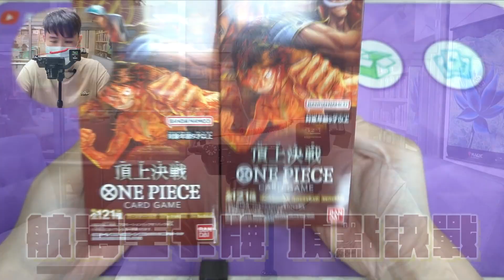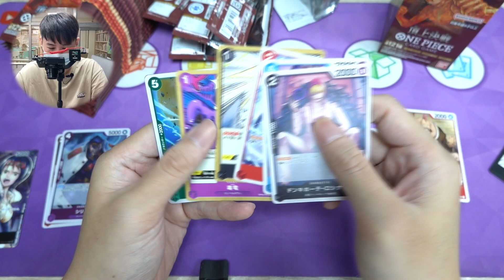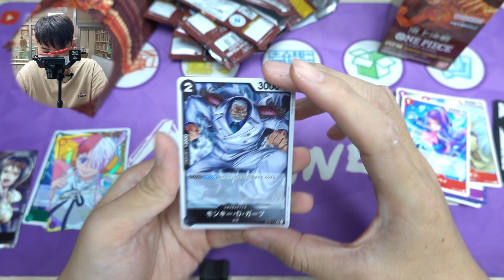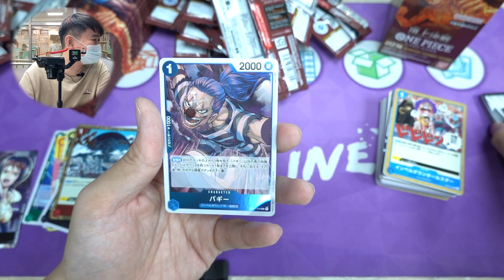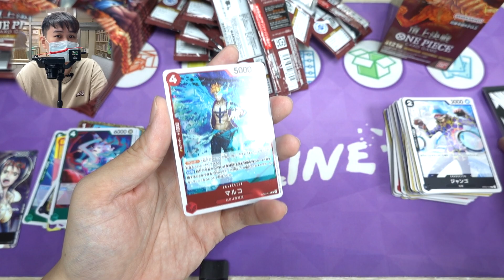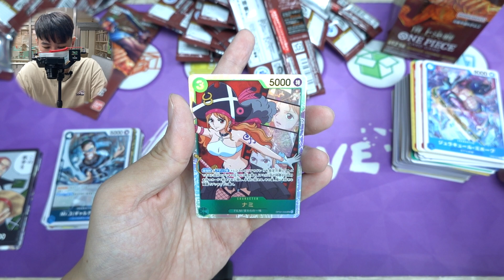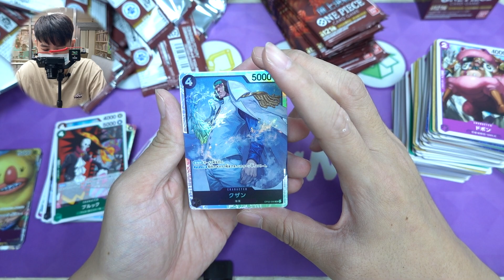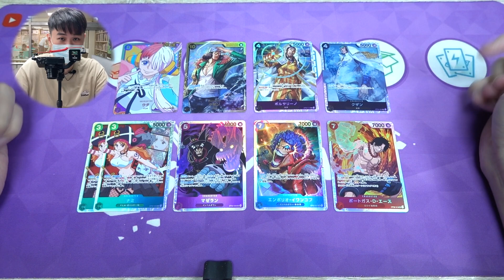【航海王卡牌】頂上決戰 補充包 OP-02 SEC都在我這!? ｜ワンピカード OPCG｜天線 SkyLine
感謝紙牌屋提供拍攝場地｜

加入頻道會員｜不定期更新會員限定貼文預告未來影片